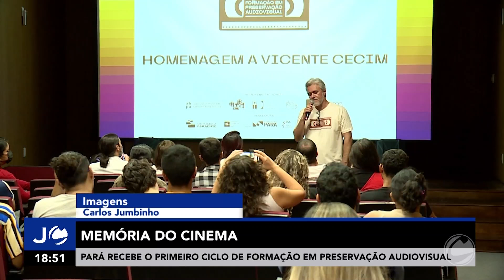JC 2ª Ed - Memória Cinema (25/09/2024)